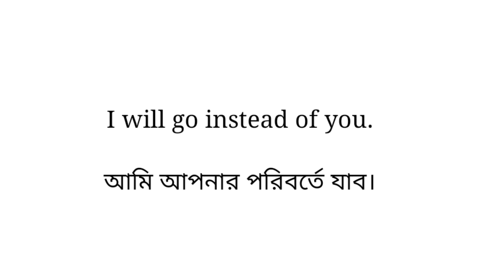I will go Meaning in bengali || i will go এর বাংলা অর্থ কি ?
এই ভিডিওতে i will go -এর বাংলা অর্থ নিয়ে আলোচনা করা হয়েছে। আশা করি ভিডিওটি আপনাদের উপকারে আসবে।